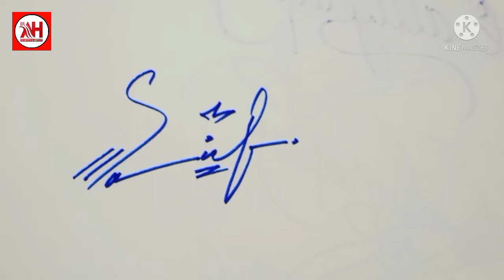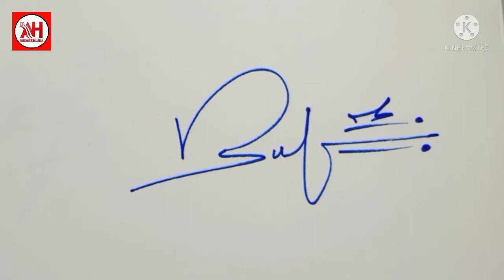Signature of " Saif " by | Dr.Ali Hassan | Signature Styles